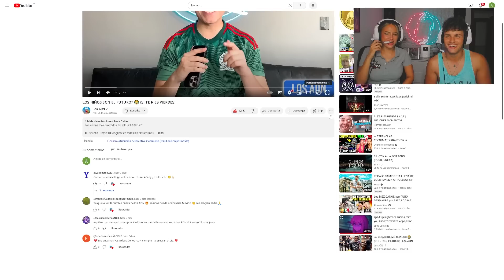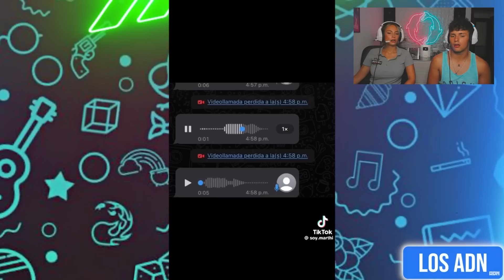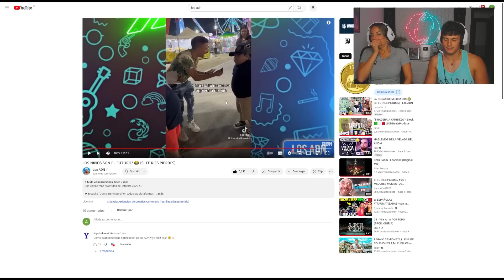🇪🇸 ESPAÑOLES REACCIONAN a PURO DESM4DRE MEXICANO 🇲🇽😂**HUMOR & TIKTOKs de MÉXICO**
🇪🇸 ESPAÑOLES REACCIONAN a PURO DESM4MDRE MEXICANO 🇲🇽😂**HUMOR & TIKTOKs de MÉXICO**